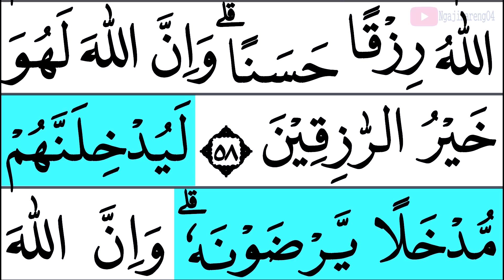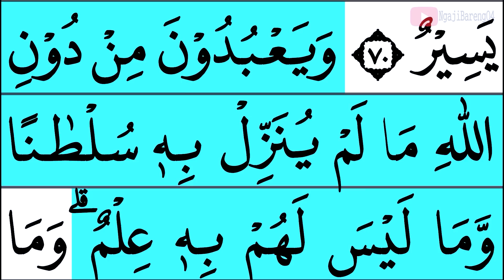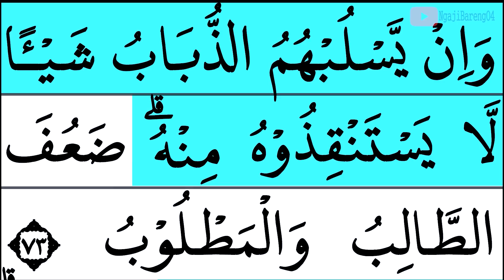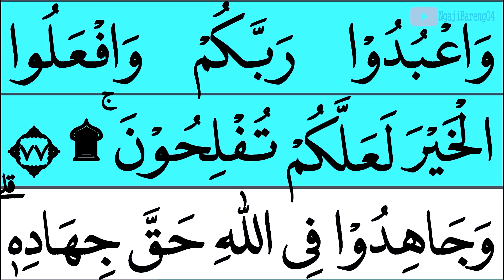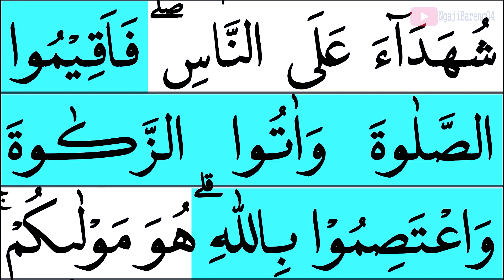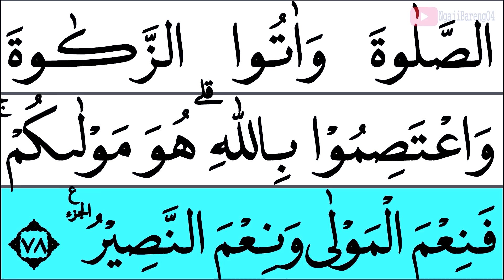MUDAH BELAJAR NGAJI QURAN SURAH AL HAJJ FULL LENGKAP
mudah mengaji surah Al Hajj full lengkap
semoga bermanfaat
Untuk Mensupport Channel kami.